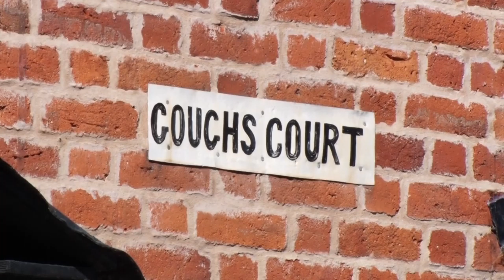Newtown - Woollen industry 1800s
As Newtown hit the 1800s it suddenly expanded, from 900 people to over 7,000 in half a century.

Local historian David Pugh explains some of the reasons for this growth of Newtown, an industrial town in mid Wales founded upon the manufacture of woollen textiles.